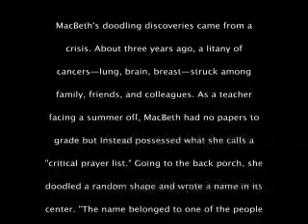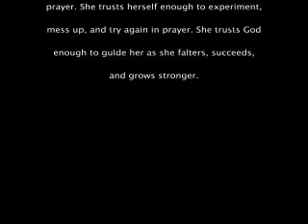Devotional Doodling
For nearly ten years, Dave Hunt and T. A. McMahon sat down in TBC's broadcast studio in Bend, Oregon to discuss God's Word, Dave's books, events of the day, and questions from listeners. Search the Scriptures Daily was broadcast weekly and heard all over the world via local radio stations, networks, and shortwave broadcasting. Though pre-recorded, these programs had a live "feel" because Dave was never given the subject matter ahead of time and his reactions were always spontaneous and lively!